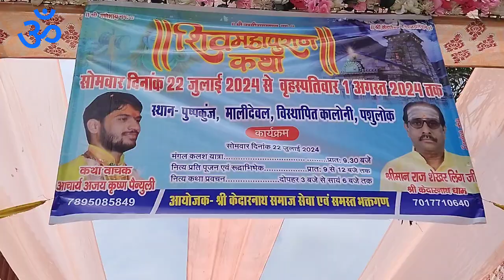महाशिवपुराण कथा ऋषिकेश में गंगा जी किनारे